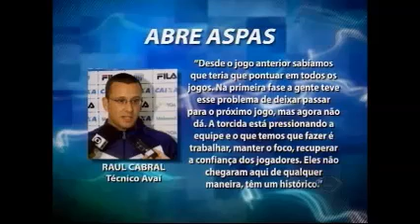JOGO ABERTO SC 24 0 15